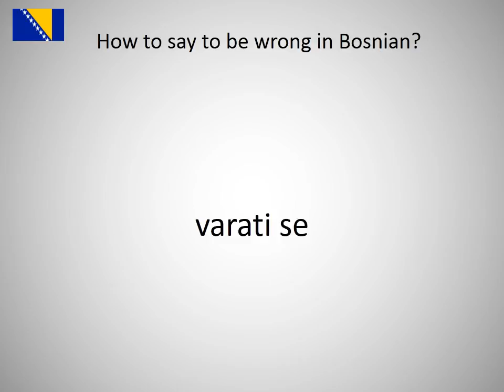How to say to be wrong in Bosnian?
How to say to be wrong in Bosnian? Learn the pronounciation to be wrong!